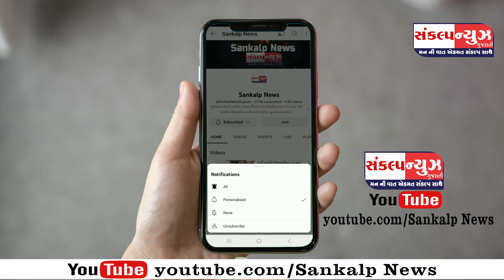ઉમરગામ તા.પ. ખાતે ધારાસભ્યની ઉપસ્થીતીમાં સરપંચોની મિટિંગમાં અનેક આક્ષેપો સાથે બેઠક ગરમાઈ